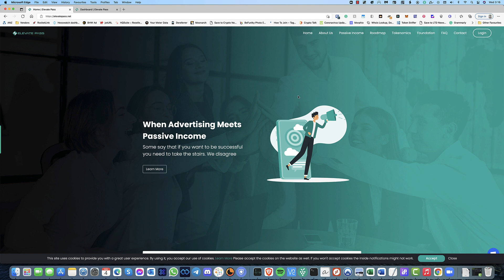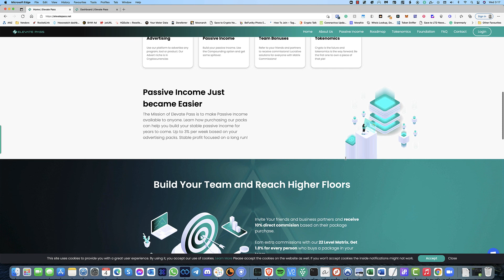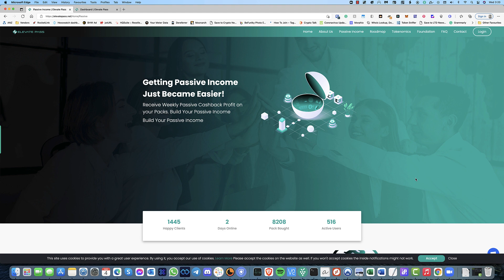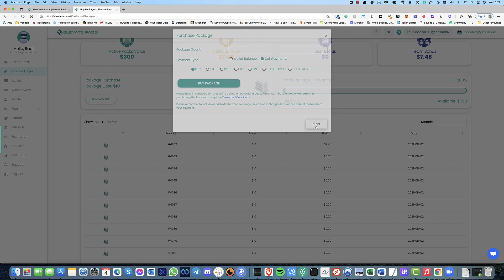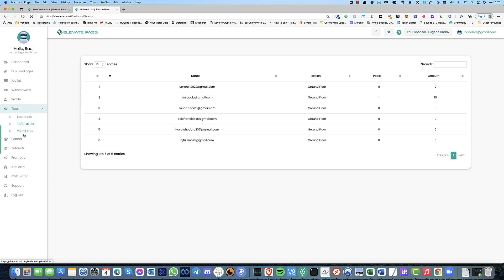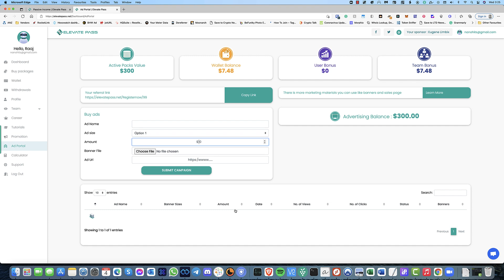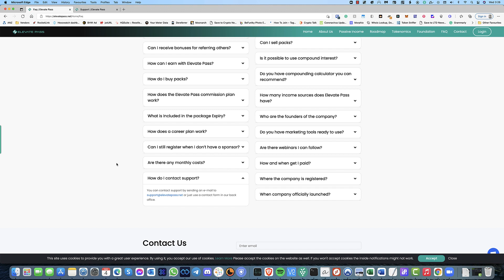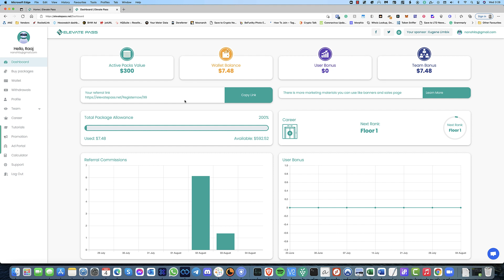Elevate Pass - Review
Here is an in-depth look at Elevate Pass and the back office. This looks to be a very promising platform! Earn 3% weekly passively.

We have launched a daily newsletter all about the latest Crypto News and any passive income and relevant links. It is 100% free and will keep you updated.  Check it out Join today!

**PLEASE BE AWARE OF SCAMMERS IN OUR COMMUNITY GROUPS, COMMENTS AND CONTENT!!**

**WE WILL NEVER REACH OUT TO YOU FOR ANY REASON FOR FINANCIAL SERVICES OR TO ASK FOR MONEY!!**

Platforms I recommend:

iHub Global - A new way to earn Passive income

Elevate Pass - Up to 3% per week Passive Income

Other Platforms and Offers:

MyLeadGenSecret - Lead Generation - 100 Fresh emails a day
CryptoTab Browser - Mine Crypto while you surf the web!
BC Game - Online Casino Platform

Before using the information presented in this video, make sure that you note the following important information: No matter how many expert tips you get, investing your money into anything whether it is cryptocurrency, forex, stocks, bonds, mutual funds, or a startup company is risky.

It is very important for you to do your own analysis before making any investment based on your own personal circumstances. You should take independent financial advice from a professional if necessary.

CryptoPassive and the publishers shall not be held responsible for any loss incurred from using the information presented in this video.

e-oracle
omega-digital